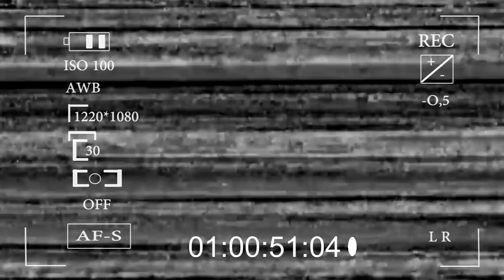MBOKA EZIKI!!! BANA BOTALA TE BA SECRETS YABA JEUNES FILLES EBIMI NA MPWASA BOLANDA